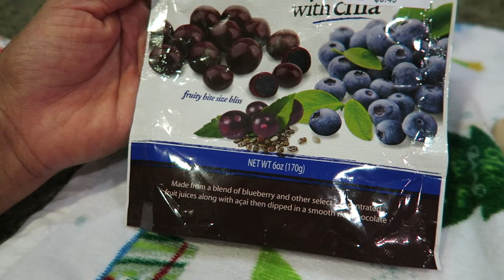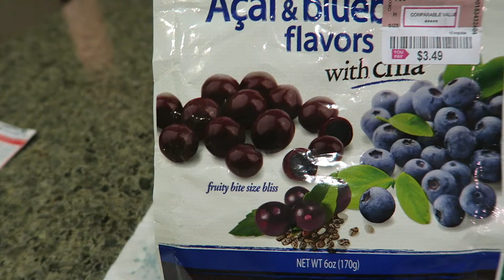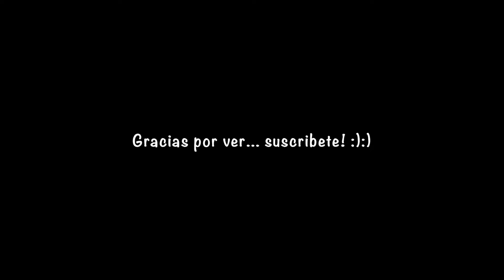VLOG: Entrenando a Liam para usar el baño & UPPA baby STROLLER REVIEW! (HOW TO BE ALMA)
Hola mis amigas/os, feliz lunes y mientras haces tus cosas te invito a ver este largo vlog, espero se diviertan!  regalarme tu LIKE! De corazón gracias!

CARTAS TUYAS AQUI! ^_^
SEAMOS AMIGOS AQUI